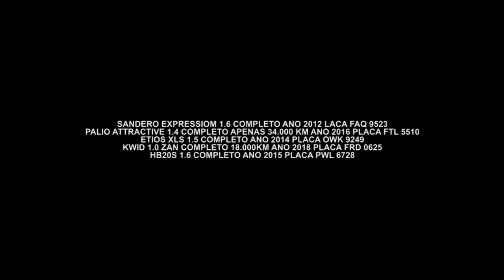Gazeta Motors - Global Auto Shopping Versão 2